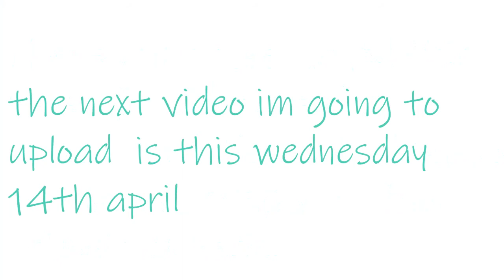Star stable- doing a pony race!!|ava haysnake